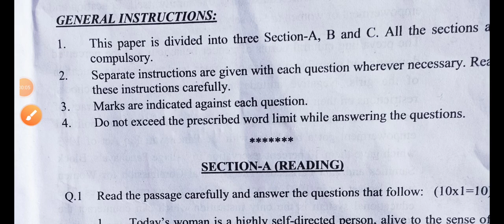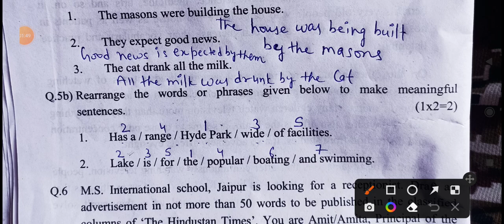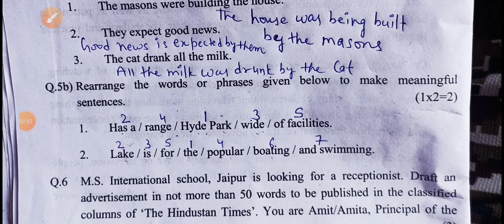cbse english paper class 11 mid term 1 ll 17/11/2022 ll english term 1 paper class 11th ll solution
cbse english paper class 11 mid term 1 ll 17/11/2022 ll english term 1 paper class 11th
term 1 english class 11 answer key ll cbse class 11 english question paper solution

✔️ Class: 11th (Mid-Term 1 Exam)
✔️ Subject: english / language and literature code 301
✔️ Topic Name: Term 1 english Class 11 Answer Key | CBSE Class 11 engQuestion Paper Solution 2022-23 (All Sets)
✔️ Topics Covered In This Video (By Ajay Sir): CBSE Class 11 english Question Paper Solution 2022 23 for All Sets - 1,2,3 & 4 have been discussed in this video.

class 11th english paper answer key aaj ka paper / today paper solution
cbse mid 1 paper class 11 english 2022 official answer
cbse class 11th english question paper morning shift
today question paper class 11th cbse english paper
11th class samajik vigyan paper class 11 solution 17 october 2022
class 11 cbse question paper english
mcq question paper class 11 mid term 1
cbse mid term question paper class 11 english 2022 (morning shift)
17 october 2022 midterm 1
cbse board exam 2022 english paper answer key set 1
midterm 1 examination first 2022-23,
english cbse question paper,
17/11/2022 question paper,
cbse mid term question,
english mid term paper today,
today mid term paper class 11,
class 11 english mid term exam,
17 october tarik ka mid term paper,
class 11 english mid term paper,
hindi medium mid term paper english class 11
samajik vigyan mid term practice paper 2022
english mid term exam paper morning shift
11th class mid term examination english medium
cbse term 1 first
term 1 cbse mid-term session 2022-23
english cbse question paper solution 2022-23
english class 11 question paepr mid-term
english class 11 paper solution 2022
mcq question paper class 11th
October question paper
mid term question paper with solution
evening shift